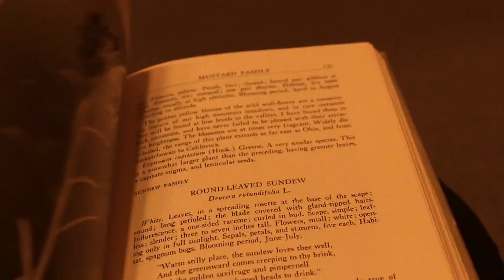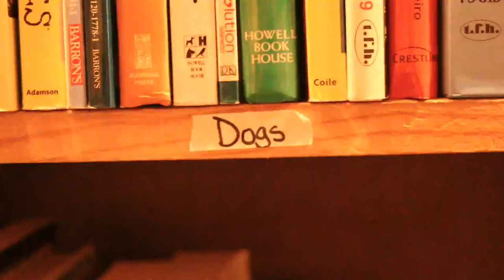A Day of Exploring (video no.3) | K-Lee Palmer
My brother and I took a day trip to explore. Farmers market, book sale, beaches, coffee shops, book stores, ferry rides, and road trips.